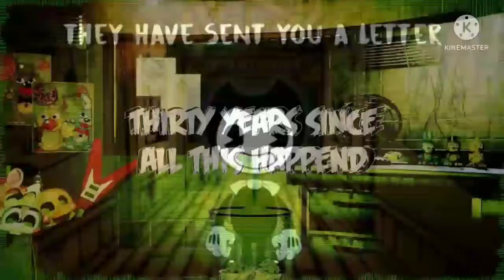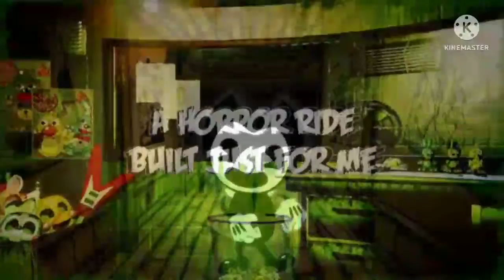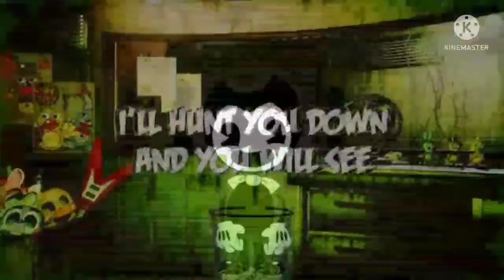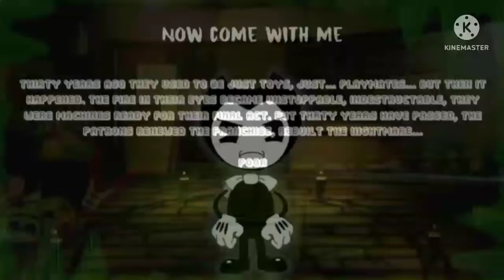It's Time To Build Our Machine (It's Time To Die X Build Our Machine) Dagames Mashup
Another Mashup I Made

Both By Dagames